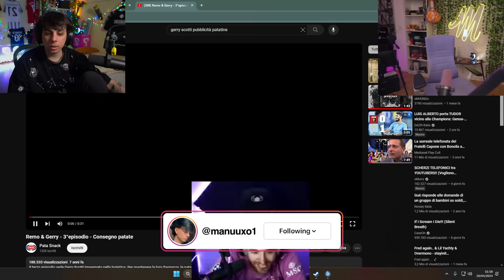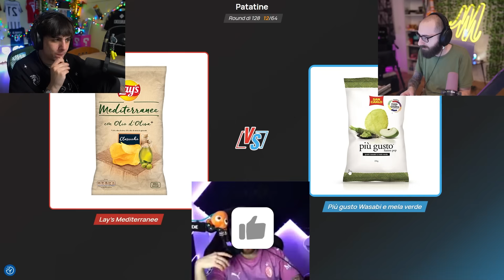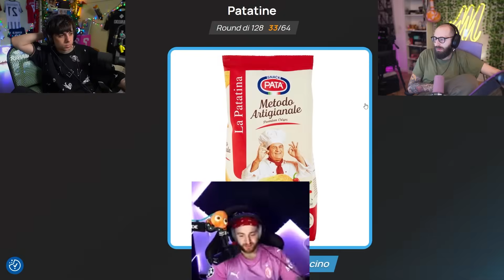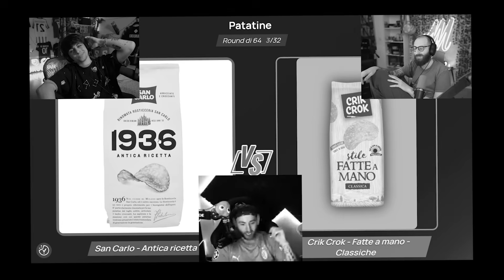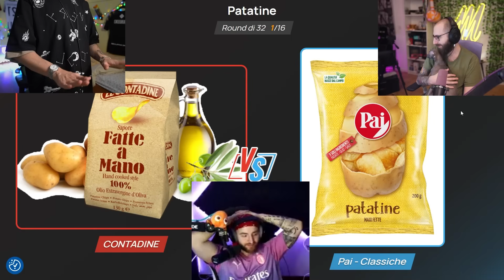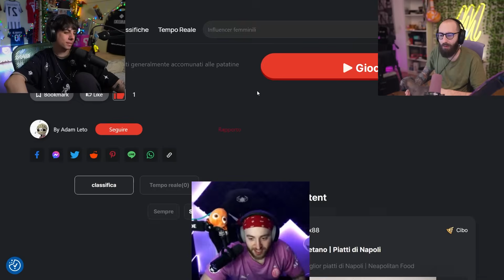LE MIGLIORI PATATINE DI SEMPRE per MANUUXO E MARZA!!!